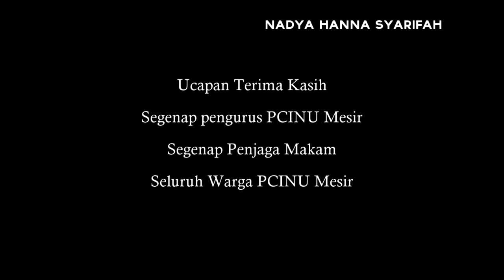ZIARAH WALI Imam Syathibi Serial Ziarah Makam di Mesir